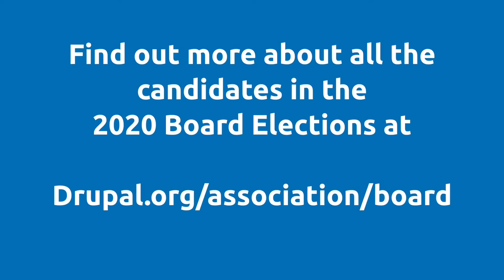Candidate Chat - Adam Bergstein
A chat with Adam Bergstein, one of the candidates in the Drupal Association Board Elections 2020.